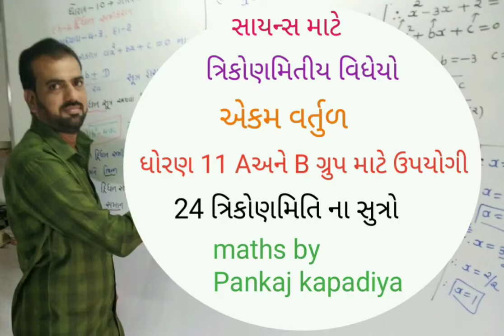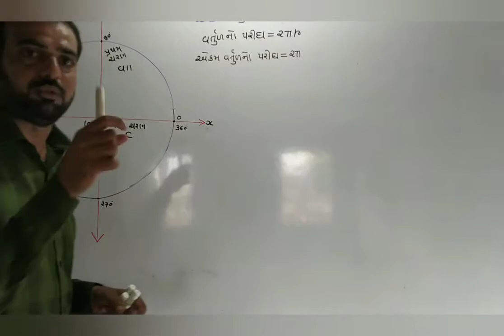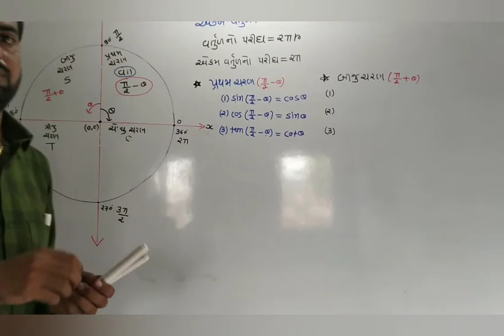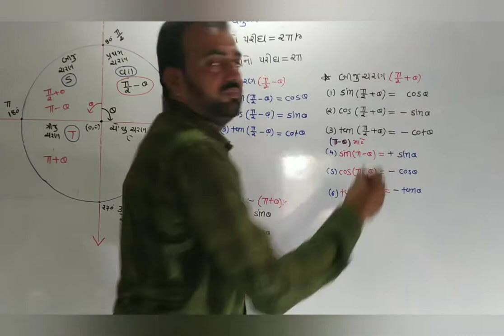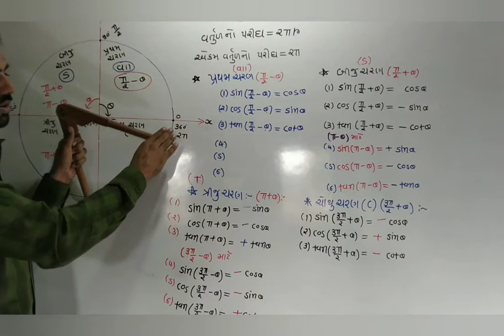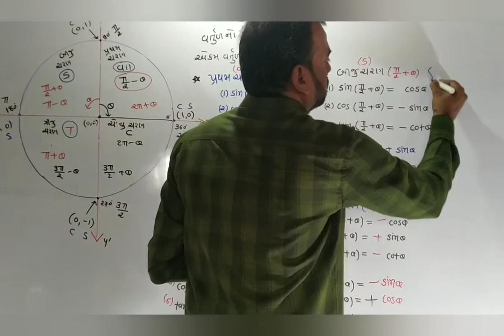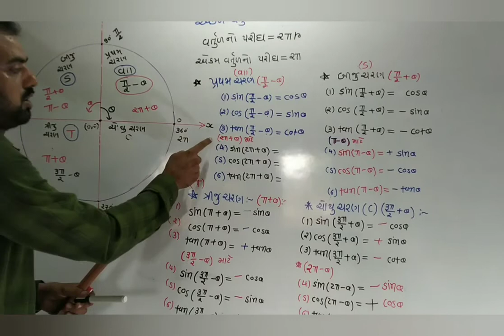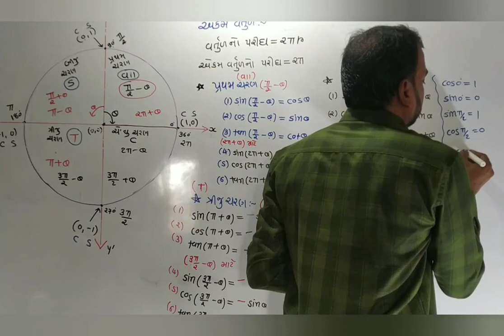std 11 chapter 3, ImpFormula, std 11th science mathematics gujarati medium, std-11 science maths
std 11 science maths( ત્રિકોણમિતીય વિધેયો), એકમ વર્તુળ 24 સુત્રો, dhoran 11 maths by pankaj kapadiya

ધોરણ 11 સાયન્સ, ત્રિકોણમિતીય વિધેયો, 24 સુત્રો
એકમ વર્તુળ
ફિઝિક્સ અને ગણિત ના દાખલા માટે  ઉપયોગી અતિ મહત્વના સુત્રો
a and b group બંને માટે ઉપયોગી સુત્રો.
આ સૂત્રો તમને 11 12 સાયન્સ ફિઝિક્સ કેમેસ્ટ્રી અને ગણિત તેમજ સાયન્સ પછીના અભ્યાસ માટે જરૂરી એવા સુત્રો આપેલા છે